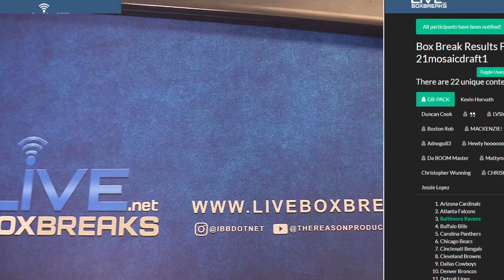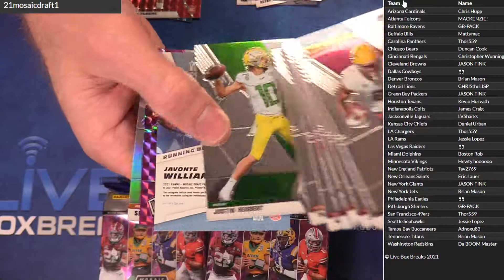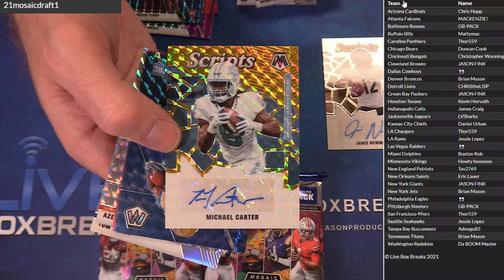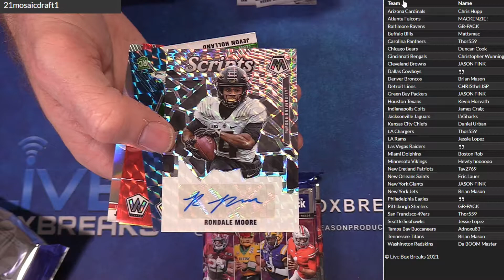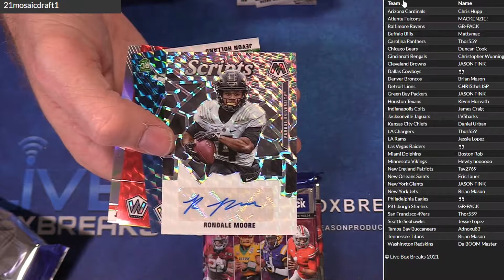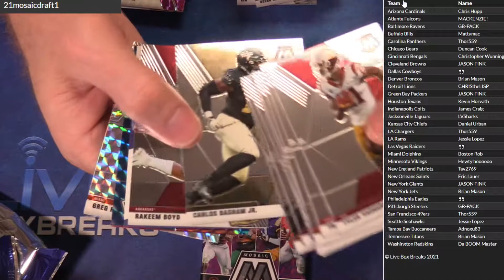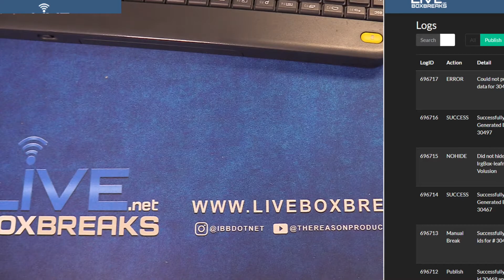2021 Mosiac Draft Picks 4 Bx #1 LBB